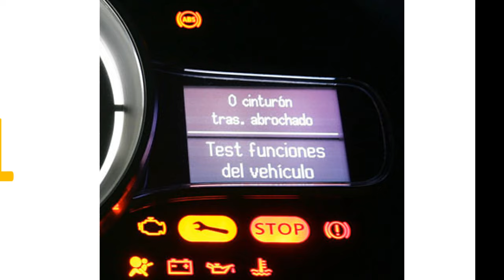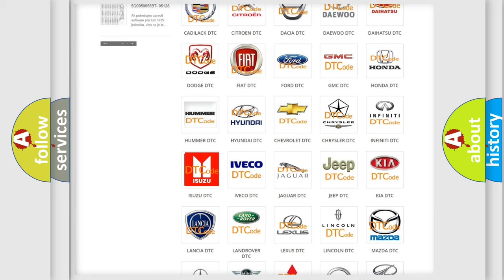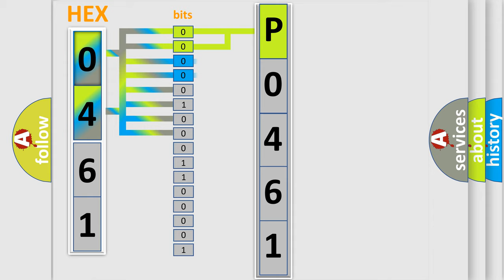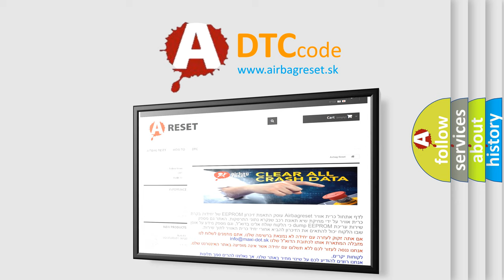DTC Isuzu P0461 Short Explanation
Contents:
0:21 Basic DTC analysis according to OBD2 protocol standard.
1:48 Insight into programming
2:58 A diagnostically understandable description of the Diagnostic Trouble Code
3:05 Basic error definition

Make:
Isuzu
Code:
P0461
Definition:
Incorrect Rollover Sensor Installed
Description:
Ignition voltage is between 9-16 volts.
Cause:
When the SDM has received an ID message from the rollover sensor that does not match the ID stored in the SDM memory.